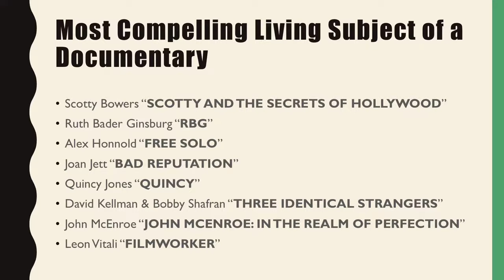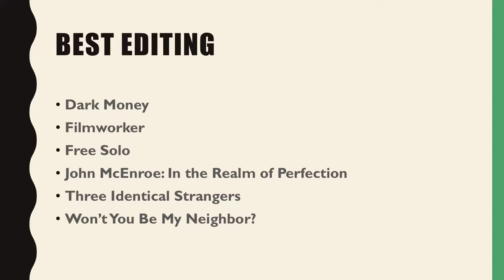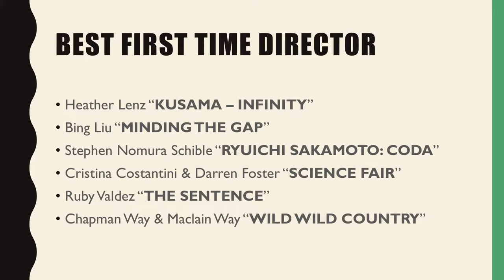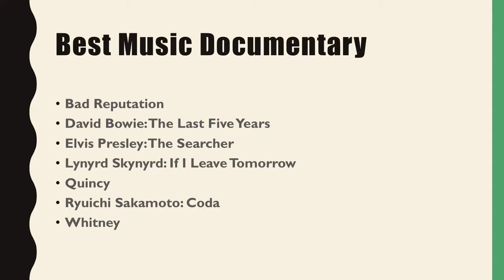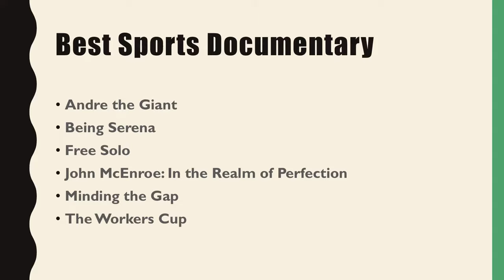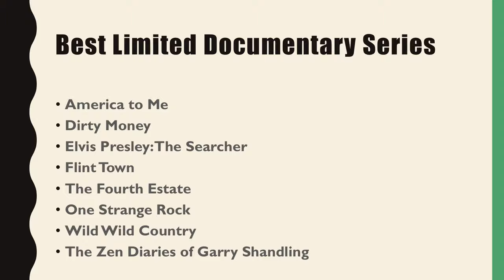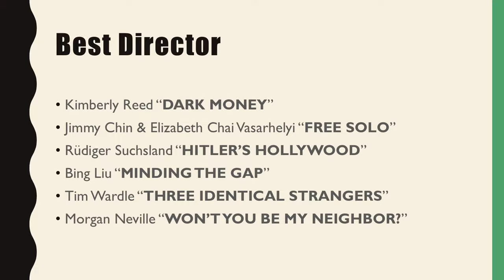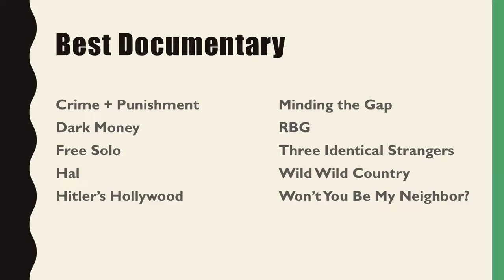Critics Choice Documentary Awards 2018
See what the Critics nominated for the Best in Documentary film. RBG? Won't You Be My Neighbor? Free Solo? Making a Murder?